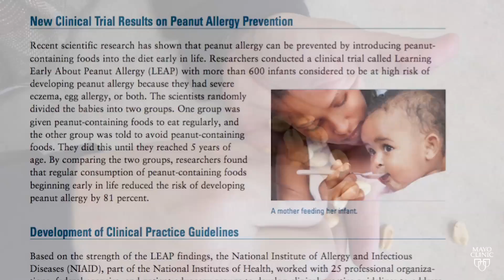Mayo Clinic Minute: Peanut allergy prevention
There’s been a major shift in strategy for preventing potentially deadly peanut allergies. After a decade and a half of being told to keep peanuts away from small children, parents now are being told the opposite. The National Institute of Allergy and Infectious Diseases, a division within the National Institutes of Health,  now recommends exposing infants to peanut protein when they’re only a few months old – ideally between the age of 4 to 6 months.

Research shows the prevalence of peanut allergies among U.S. children multiplied roughly four-fold in the 10 years following a 2000 recommendation of peanut avoidance for infants and toddlers. Two percent of U.S children now are believed to be allergic to peanuts.

“I think the initial guidelines back in 2000 were based on people thinking, ‘well, let’s try this,’ without a lot of scientific evidence to support it,” says Martha Hartz, M.D. , the division chair of Pediatric Allergy and Immunology in the Mayo Clinic Children's Center. The latest revisions to the guidelines were influenced by the 2015 Learning Early About Peanut Allergy study, which concluded that regular peanut exposure before age 5 reduced the risk of developing an allergy by more than 80 percent.

Dr. Hartz praises the new recommendations for offering very specific instructions for safely introducing peanut exposure, depending on a child’s degree of allergy risk. “Any parent with a child that already has a food allergy, if they can prevent it in their other children, they’re going to be interested.”  Dennis Douda reports.